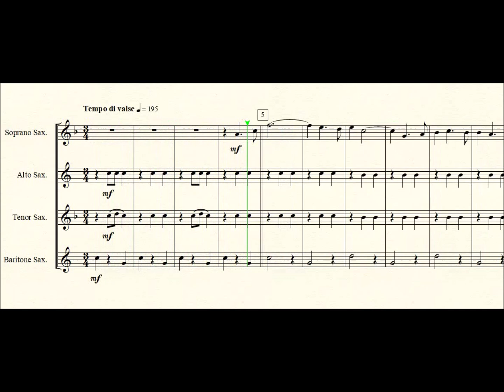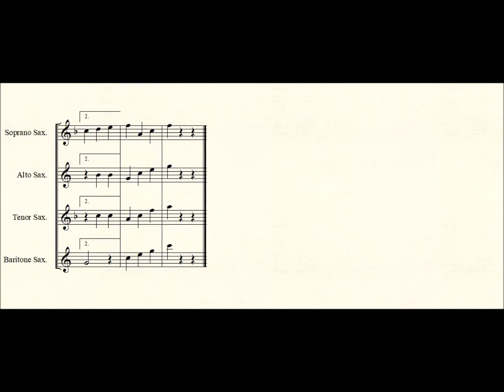The Spaniard That Blighted My Life for Saxophone quartet.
The Spaniard That Blighted My Life by Billy Merson arranged for SATB Saxophone quartet by Seesharp.